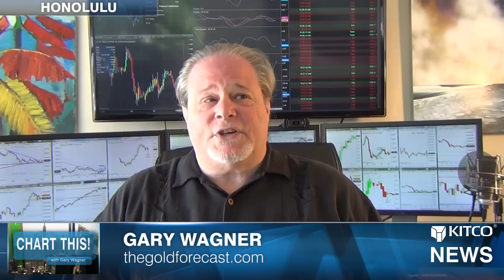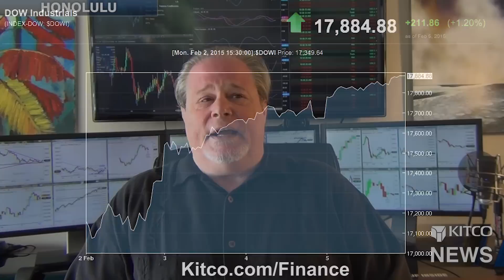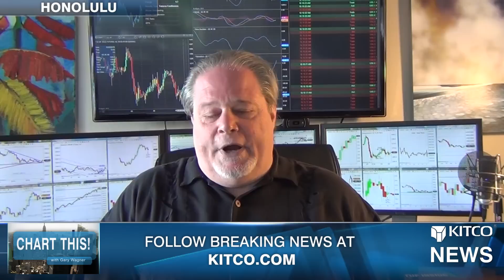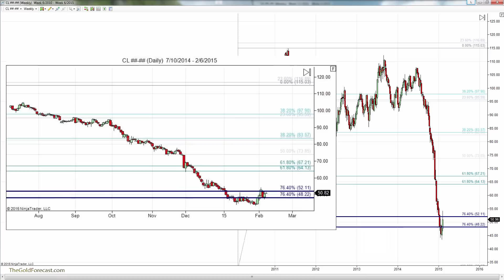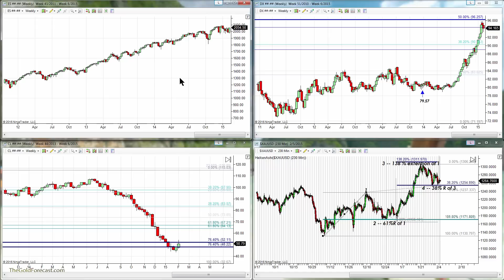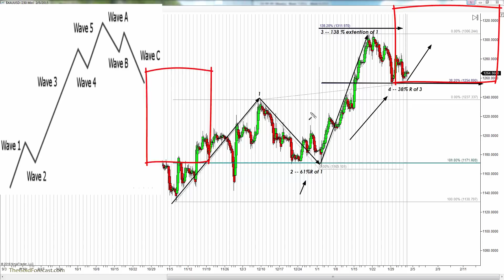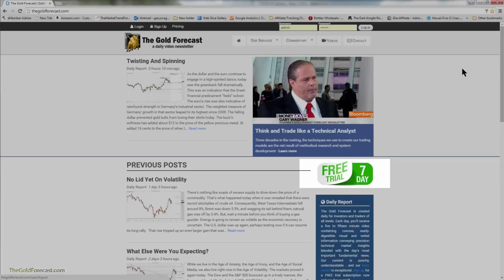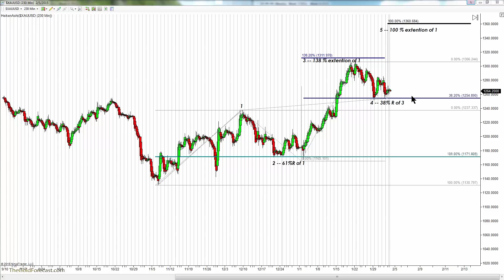Gold’s “January Effect” & Where It Goes From Here - Gary Wagner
Gary Wagner joins Kitco News’ Daniela Cambone ahead of the U.S. jobs data, which has had the marketplace on edge since the beginning of the week. Gary says gold has weathered a correction from the top of roughly $1,308/oz last month. “I’m still optimistic in terms of looking for higher pricing,” he adds. Looking at seasonal trends, Gary says he often sees a bump in gold prices at the beginning of the year, which he calls the “January Effect.” “I have research that shows out of the last five years, if you have purchased gold at the beginning of January – except for 2013 – you would have had a profitable trade,” he says. Tune in now for more insights on this latest edition of Chart This! Kitco News, February 6, 2015.